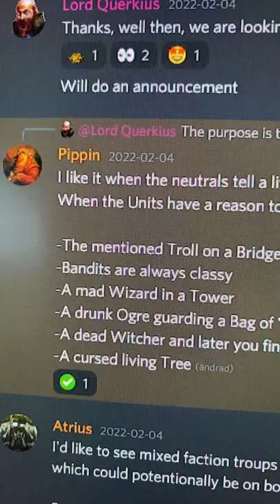First neutral unit (work in progress) - The Bandit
We just started working on neutral units for the game. Let us know what you think!